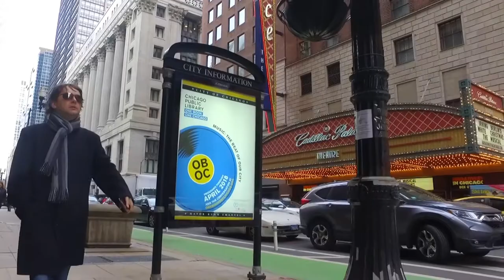DEJAN PETROVIĆ ČIČA - Nikome ni reč (Official Music Video)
Video & edit: Zoran Ristanovic (Delfin Production)

Muzika: Saša Đorđević & Dejan Petrović
Tekst: Dejan Petrović
Aranzman: Saša Đorđević
Gitare i studio: Vlada Prljić
Prateći vokali: Greta Pop